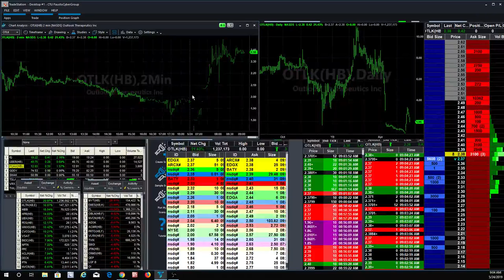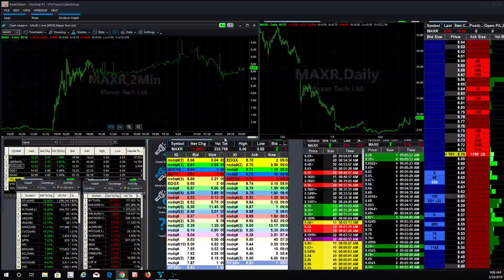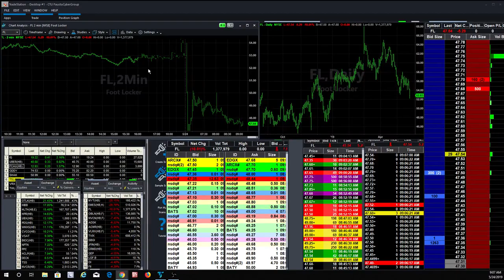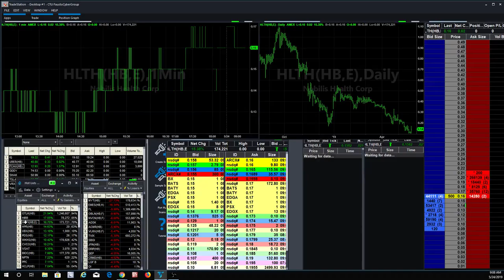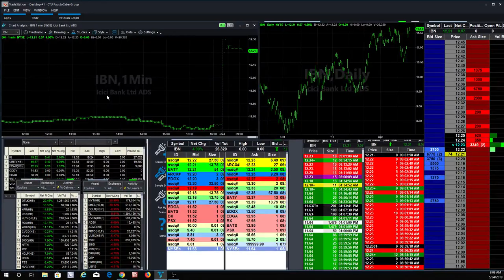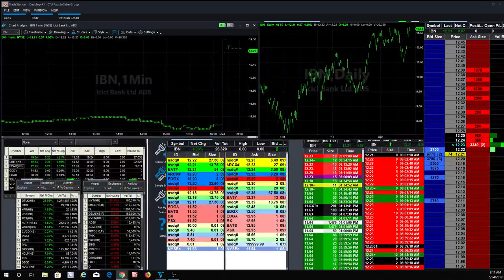Why Trading before Memorial Day is Very Slow: $FL